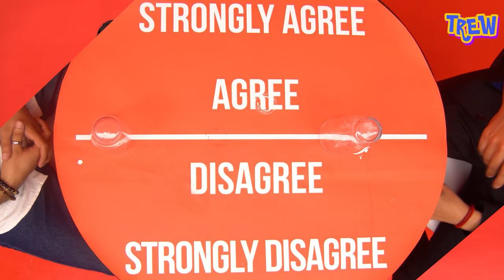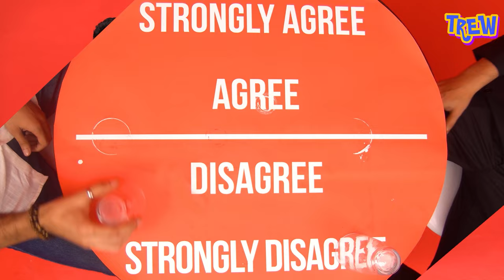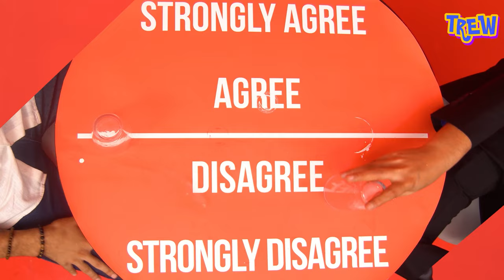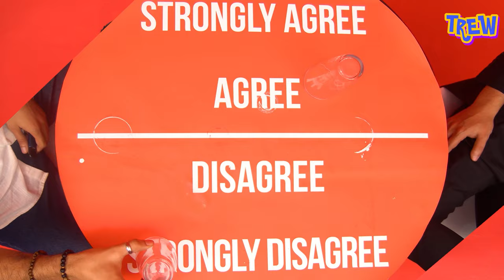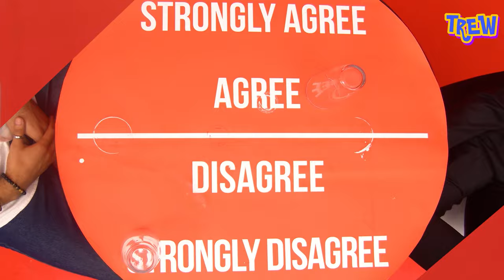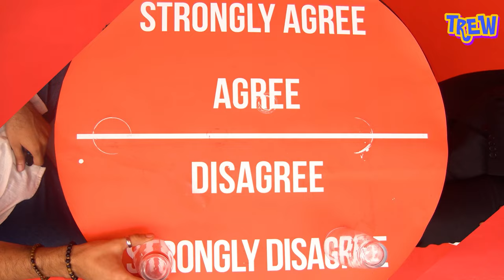Haris Waheed vs Ahmed Majeed | Agree to Disagree | TREW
We sat "Sherry' aka Haris Waheed & 'Sam' aka Ahmed Majeed Agloria and had them argue over if cricket is a better sport than football, whether chai is better than coffee, Devdas is SRK's best movie, and whether peanut butter is better than Nutella.